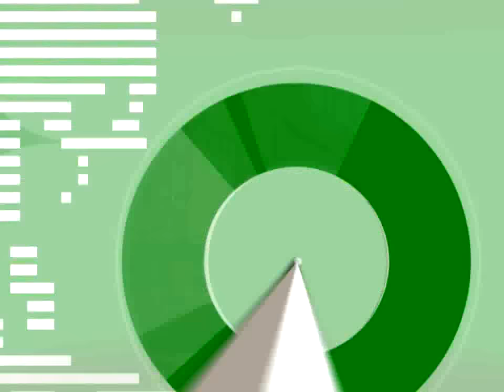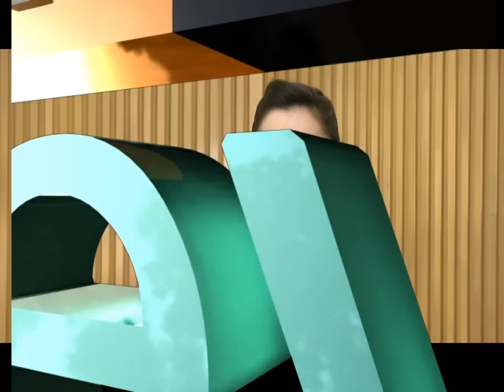สัมมนา "4G จุดเปลี่ยนเศรษฐกิจไทย" ช่วงที่ 1 / 12 ต.ค. 58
"4G จุดเปลี่ยนเศรษฐกิจไทย" ช่วงที่ 1